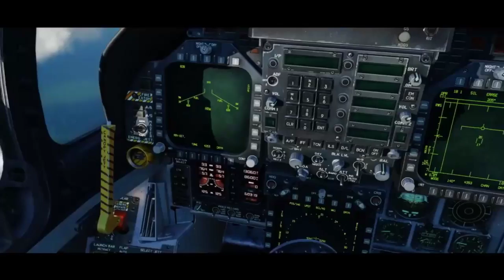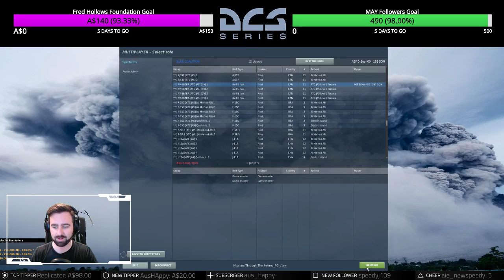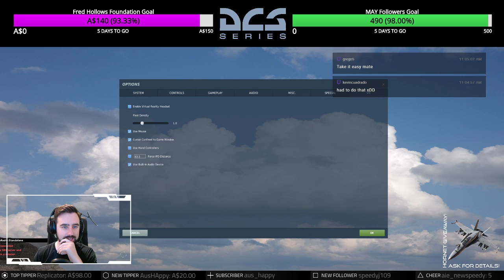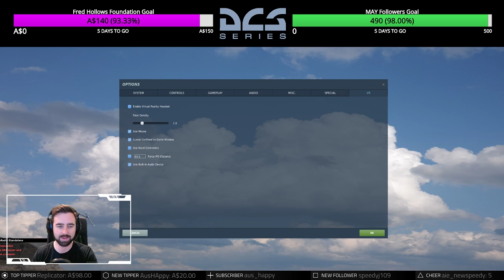Persian Gulf Carrier Operations in the Harrier - !sr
SYSTEM SPECS:
GPU: GeForce GTX 1080
CPU: Intel(R) Core(TM) i7-7700K CPU @ 5.2GHz HT off
Memory: 32 GB RAM
Current resolution: 2560 x 1080 @ 60Hz
Operating system: Microsoft Windows 10 Pro